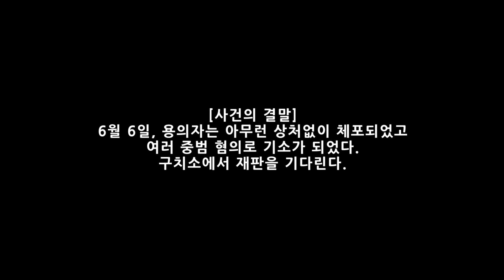[22.6.1] 총가지고 사람을 위협하면 경찰이 가만 두지 않는다.. 시간은 걸렸지만 결국 너가 가야할 곳으로...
** 미국경찰블릿 페이스북 (또는 페이스북에 'Bullitt AP (블릿)' 검색)

** 미국경찰블릿 트위터 (또는 @Bullitt_Bodycam via Tweet (미국경찰블릿@Bullitt_Bodycam)

# 매달 본 채널의 정회원으로써 후원하여 주신분: coco Coco님(서전트), Viki Kim님(캡틴), 비행기아저씨님(경관), SIYOON LEE님(경관), 건들면물어요님(경관), CK님(캡틴), 송연하님(경찰국장), 퐁이의일기^^님(서전트), Thomas K님(경관), 최성호님(경관), 여수바다님(서전트), 기업이 살아야나라가산다님(경찰국장), 리블리님(경찰국장), 어둑갑사님(경찰국장), 제법멋진남자님(경찰국장), 회장님(경관), 먕먕님(경관), 비툽코인님(서전트), o o님(경관), 군사경찰대대 일병 김…님(경관), EXTRA VILLAIN님(경관), 도키도키님(경찰총장), 청포도님(경관), Ankhaa Sanj님(경찰국장), 곰블리님(경관) , 허거덕님(경관), 이회숙님(경관), Wayne Lee님(경관)
# 매달 페이트론과 페이팔로 후원하여 주신 분: coco Coco님
후원감사드립니다.

*주의사항: 다음에 해당하는 댓글은 삭제합니다
1)인종 차별 (예: 흑인 비하글 등..)
2)저질, 욕설
3)심한 경찰 비하
4)채널 발전에 방해되는 글
5)서로 싸우는 글, 비아냥, 조소, 인신공격 글 등등...